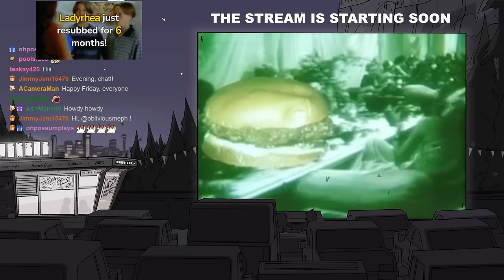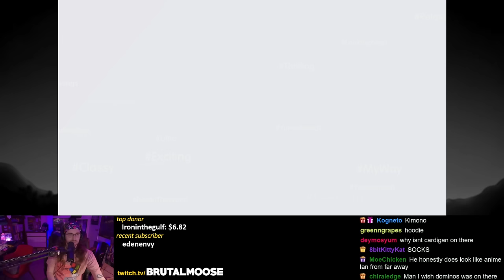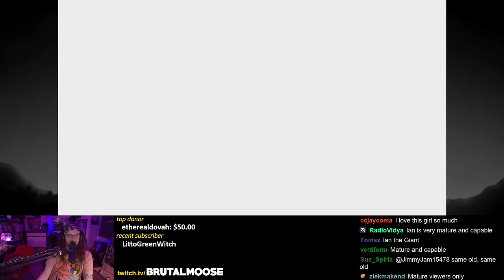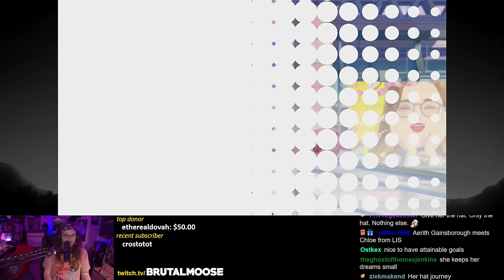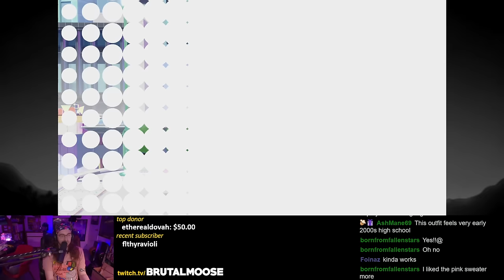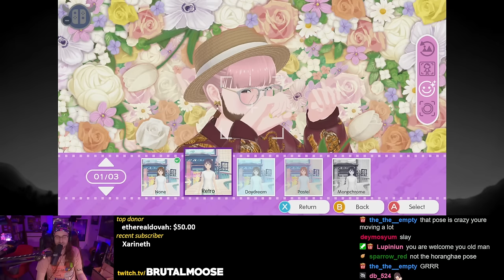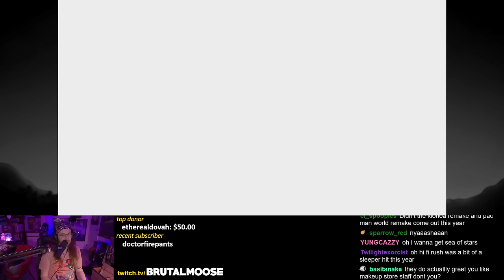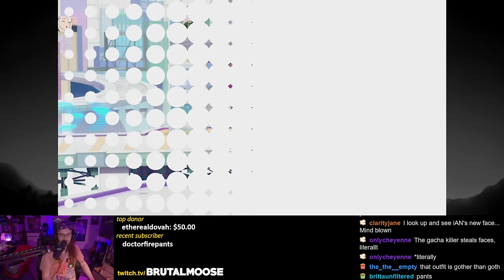this was a mistake | Fashion Dreamer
recorded live on 11.3.23
▼Stream Guide▼
0:00 StartUp
5:35 Stream Start
10:25 Fashion Dreamer